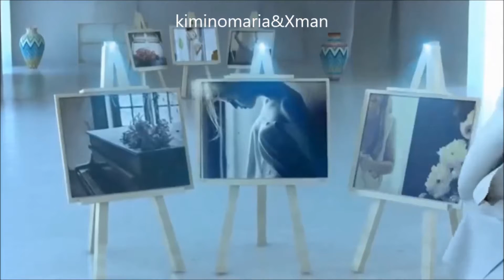♣ 稲垣潤一 007のテーマ~ロシアより愛をこめて 本人歌唱 CD音源 ♣